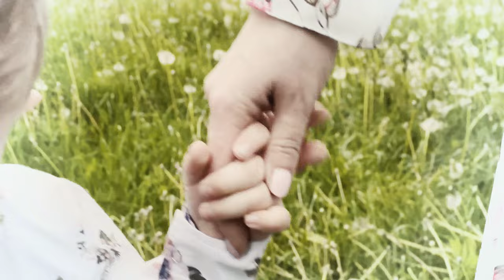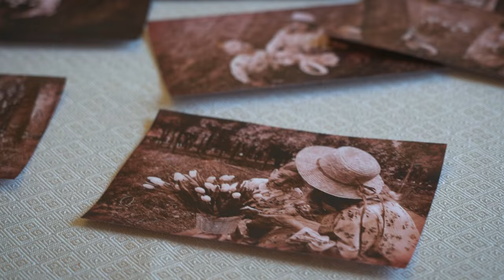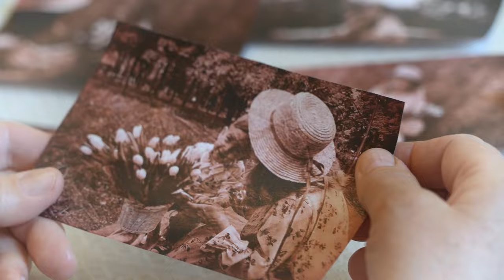«Мамо моя»: зворушливий подарунок від дитячого гурту «Ключики» до Дня матері!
У другу неділю травня, на честь Дня матері, «Живе телебачення» презентує зворушливий відеокліп на пісню «Мамо моя» у виконанні дитячого музичного гурту «Ключики».

Маленькі талановиті виконавці дарують своїм мамам щирі слова любові та вдячності.

Не пропустіть цю чудову можливість відчути тепло та ніжність материнської любові!

Поширюйте відео!

Україна молиться!